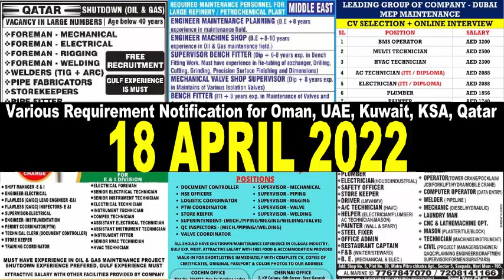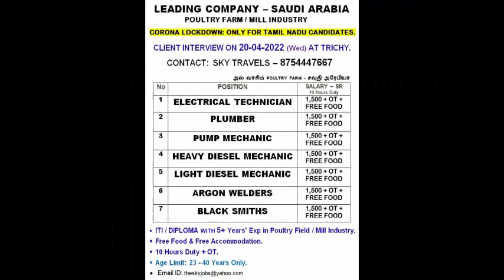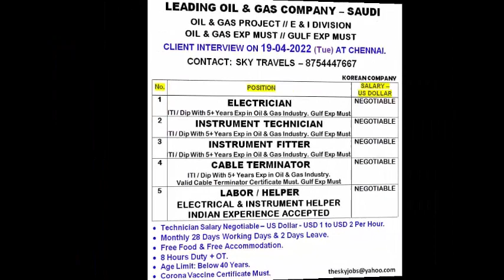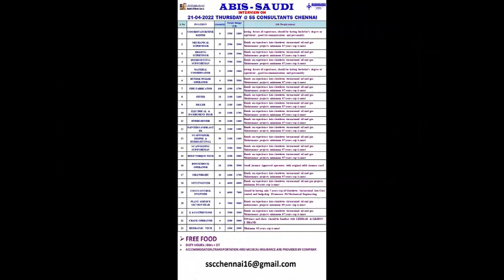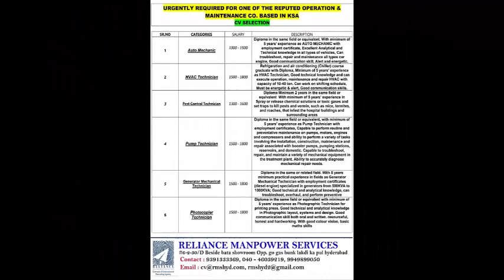Gulf Jobs Notification for Oman, UAE, Kuwait, KSA, Qatar - 18 April, 2022